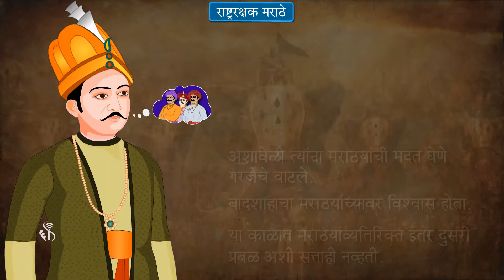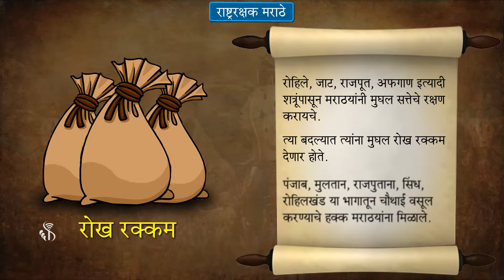7th History | Chapter#11 | Topic#01 | प्रस्तावना | Marathi Medium